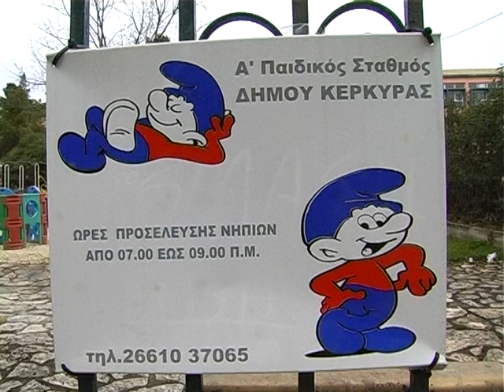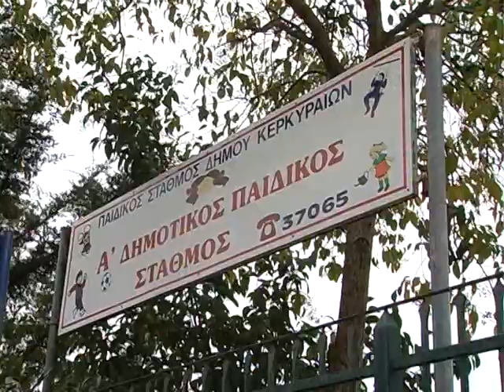ΚΑΤΑΓΓΕΛΙΑ ΓΙΑ ΑΘΡΟΕΣ ΜΕΤΑΚΙΝΗΣΕΙΣ ΒΡΕΦΟΝΗΠΙΟΚΟΜΩΝ ΣΤΟΥΣ ΠΑΙΔΙΚΟΥΣ ΣΤΑΘΜΟΥΣ ΤΗΣ ΚΕΡΚΥΡΑΣ